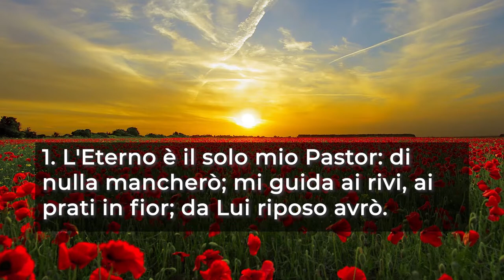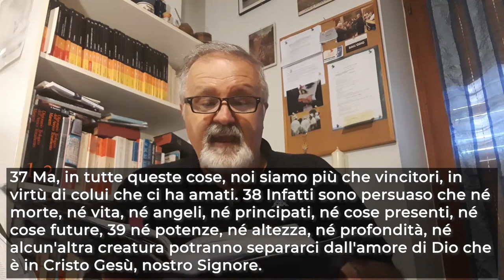Culto Evangelico Valdese - 16 Agosto 2020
La predicazione è curata dal pastore Claudio Pasquet